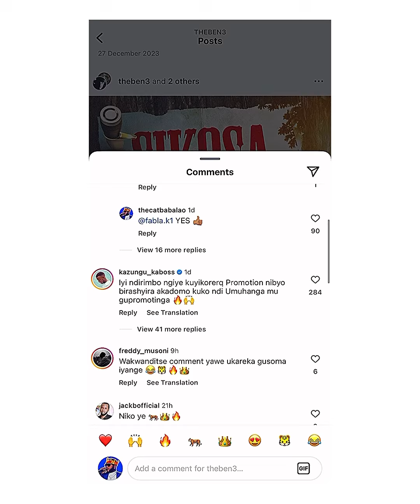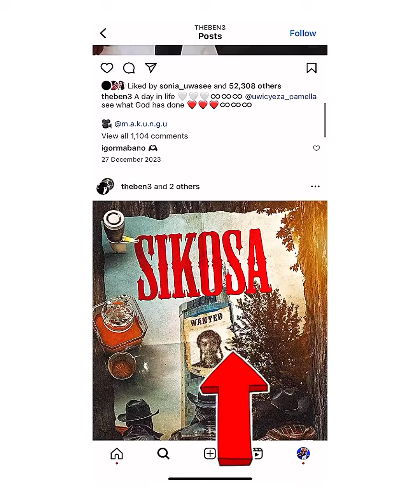SIKOSA BEHIND SCENE IJWI RYA ELEMENT… MUZARYUMVA MU NDIRIMBO “SIKOSA”… YA THEBEN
BREAKING NEWS…….BIDASUBIRWAHO ITS OFFICIAL NOW… IJWI RYA ELEMENT….MUZARYUMVA MU NDIRIMBO “SIKOSA”… YESU WEEEE …. IBI BINTU NI UBUGOME BUBI CYANE PEEEE BANYARWANDA BANYARWANDAKAZI ……..YOU ARE NOW WITNESSING THE BEGINNING OF THE END Y’ AGAKUNDI K’ INJIJ